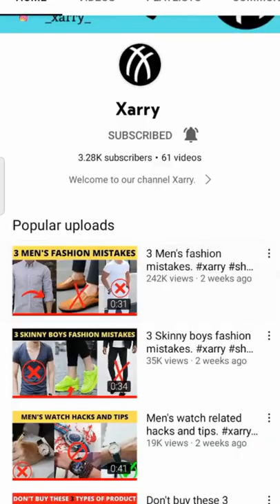3 types of stylish jeans for skinny guys.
3 types of stylish jeans for skinny guys.